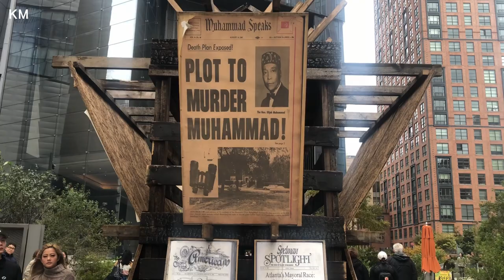The Vessel at Hudson Yards to The High-Line Walkthrough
The walkthrough starts at Tenth and West 34th Street in Hudson Yards. The walkthrough continues to The Vessel at the shops and restaurants at Hudson Yards. The walkthrough concludes at the High-Line in Chelsea. The High-Line is a beautiful park that used to be a subway rail line. It is now a park that still has the rail line and bears some historical literature as you walkthrough.

1.United Airlines @united

Hotel
1. Omni Berkshire Hotel.